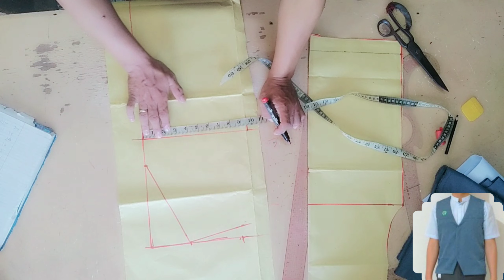How to make vist pattern/ pano gumawa Ng vist pattern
Vist pattern for school uniform.
Simply and easy drafting pattern.